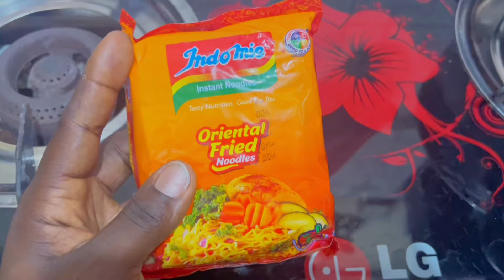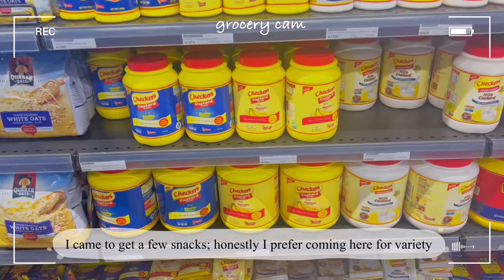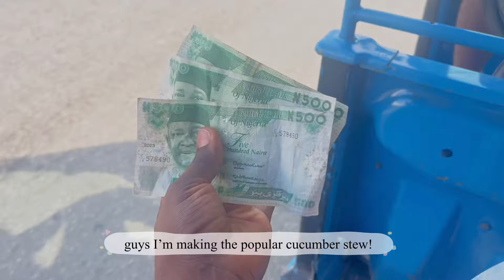Daily life living in Nigeria | homebody in Nigeria | aesthetic vlog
Hey friends; hope you enjoy this new vlog!
I tried making the viral cucumber stew 🥰
Kindly give the video a thumbs up if you enjoy 👍

kindly Like / Comment on the video if you enjoy🤍

🤎kindly give this video a big thumbs up👍👍